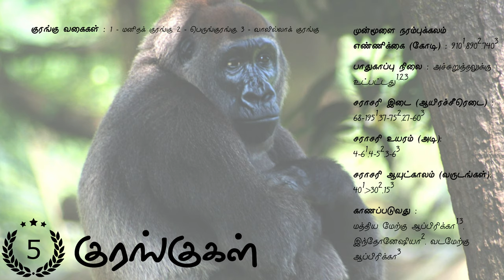நுண்ணறிவு மிகுந்த விலங்கு வகைகள் (பகுதி 1)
உலகின் எல்லா விளங்குகளும் தனக்குறிய விதத்தில் புத்திசாளியாக இருந்தாலும் எந்த விலங்குகளுக்கு அதீத புத்திகூர்மை இருக்கு என்பதை தெரிந்து கொள்வது உதவலாம். விளங்குகள் எந்த அளவிற்க்கு புத்திசாளியாக இருக்ககூடும் என்பதை முன்மூளை நரம்புகளம்  எண்ணிக்கை மூலம் தெரிந்து கொள்ளலாமென்று உலக ஆய்வாளர்கள் கூறுகிறார்கள். இந்த அடிப்படையில்
நுண்ணறிவு மிகுந்த முதல் ஐந்து விலங்கு வகைகளை இந்த பகுதியில் பாரப்போம்.

மூலம்:
இசை:
1. Chill Guitar / Flamingo by jlsmrl

2.

படங்கள்:
6.
7.